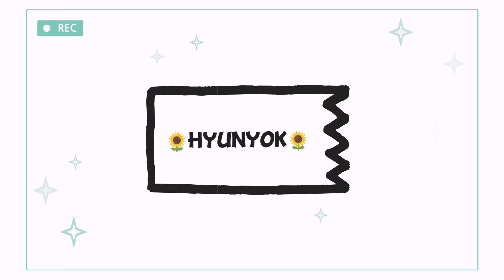ASMR​ ที่ไม่ใช่​ ASMR​ Ep.9กินยำมะม่วงน้ำปลาร้า​ โคตรนัว​ | Hyunyok​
🌻สวัสดีทุกคนนะจ๊ะ​ เราชื่อ​ หยก​ นะจ๊ะ​🌻
ทำคลิปสนุกๆ​ ตลก​บ้างไม่ตลกบ้าง​ ตามสไตล์​ ทำช่องเพื่อความบันเทิง​ คอนเท้นท์​มีหลากหลาย​ ถ้าอยากให้ทำอะไรอย่าลืมคอมเมนท์​มาบอกกันด้วยน้า
ถ้าใครชอบคลิป​ ก็อย่าลืม​ กดไลค์​ กดแชร์​ กดติดตามไว้นะจ๊ะ​ และอย่าลืมกดกระดิ่งเพื่อไม่พลาดคลิปใหม่ๆจากทางช่อง😘

❌ลงคลิปทุกวัน​ จ​ันทร์  ถึง​ อาทิตย์​ บางอาทิตย์​ก็ไม่ลง​ ผลามผล่าม

สามารถ​ติดตามเราได้ที่